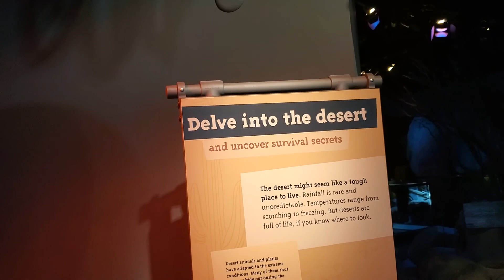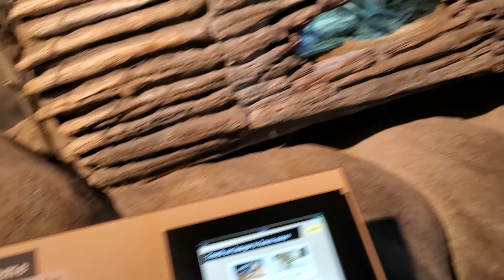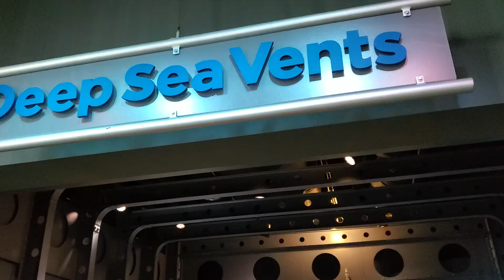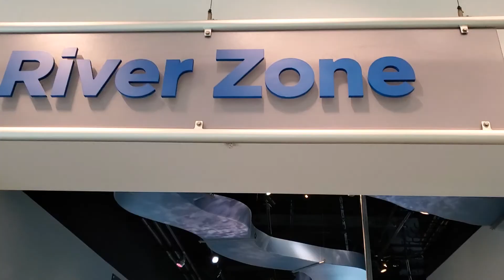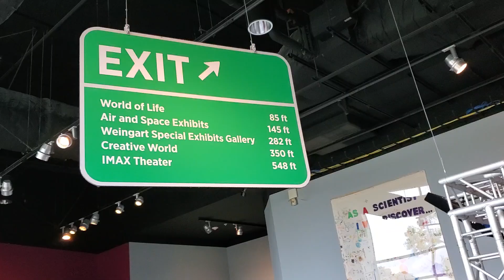California Science Center- Part 2 (Last VLOG before Corona Lock down)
California Science Center- Part 2. This is the last VLOG made on March 15 2020, just before California went down for Lock down due Corona Virus. A quick trip to cover school project for Ecosystems.